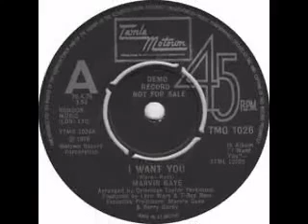Marvin Gaye I Want You John Morales Remix) [www videograbber net]